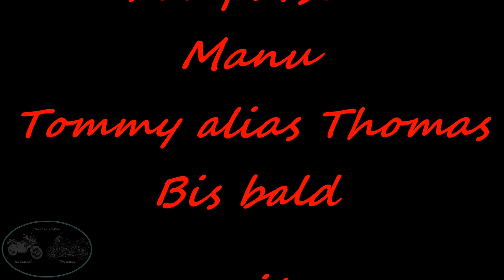Saisoneröffnung Februar 2019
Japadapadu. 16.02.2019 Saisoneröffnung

Unsere Motorräder

Ich / Krümel BMW F700GS Baujahr 2015,

Helm: Schubert C3

niedrige Touratech Sitzbank, hohes Touratech Windschild

Tommy Suzuki GSX S1000 Baujahr 2016

Equipment:  2x Qumox SJ 4000

am Helm  mit Blick in Fahrtrichtung
am Lenker mit Blick auf den Fahrer

Handy Samsung S8 als Diktiergerät mit Mikrofon